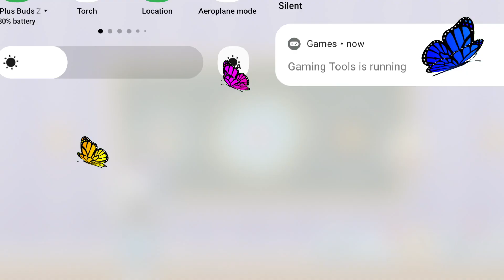My talking Tom friends funny videos 🤣🤣🤣🤣📸📸 Android app game 🎮🎮🎮🎮🎮🎮 cartoon video